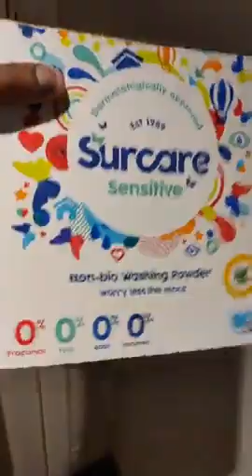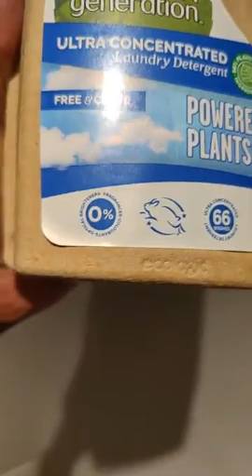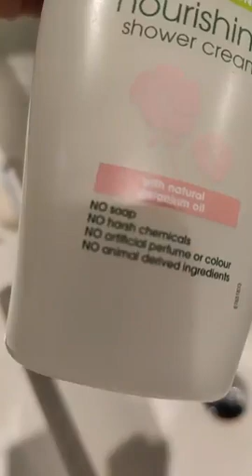Cleaning my place